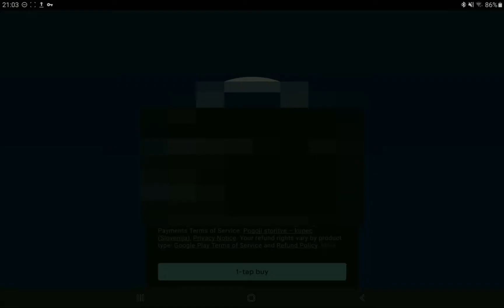Porsche 911 GT2 RS Clubsport 25, Bentley Continental GT Speed and Brabham BT62 in Indomitable - RR3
Real Racing 3 - Road Collection ‐ Season 1 - Indomitable Series - feat. Porsche 911 GT2 RS Clubsport 25, Bentley Continental GT Speed (2021) and Brabham BT62 + All the Series Main Rewards

Timestamp Chapters:
0:00:00 Introduction
0:00:22 Brabham BT62 - Hunter event on Nürburgring Sprint Circuit (Night)
0:01:50 Bentley Continental GT Speed (2021) - Autocross event at Mount Panorama (Morning)
0:02:56 VIP Treatment - Porsche 911 GT2 RS Clubsport 25
0:03:25 Porsche 911 GT2 RS Clubsport 25 - Cup race on Porsche Test Track On-road Circuit Long
0:06:02 25%, 50% and 75% Completion Rewards
0:06:26 Porsche 911 GT2 RS Clubsport 25 - Final Cup race preview on Circuit de Spa-Francorchamps
0:07:15 100% Completion Rewards

🔸️Required PR = 93,4
🔸️Recommended upgrades = 5333344 (Porsche 911 GT2 RS Clubsport 25)
🔸️Required currencies =  945 GC and 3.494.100 R$

My settings:
🔸️Driver assists:
      🔹️Steering Assists = OFF
      🔹️Brake Assists = OFF
      🔹️Traction Control = OFF
🔸️Controls:
      🔹️Control = Tilt B
      🔹️Steering Sensitivity = 1
🔸️Display:
      🔹️Heads-up Display = ON
      🔹️Race Information = ON
      🔹️TSM Names = OFF
      🔹️TSM Avatars = OFF
      🔹️Map Display = OFF
      🔹️Horizon Tilt = OFF